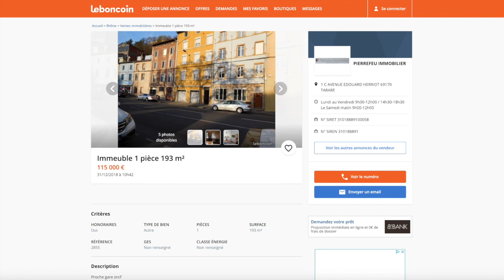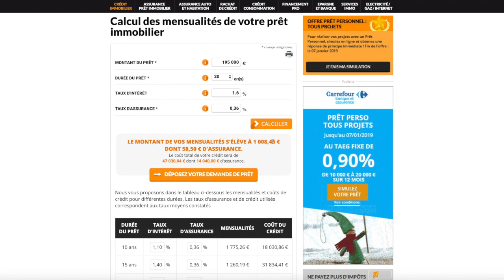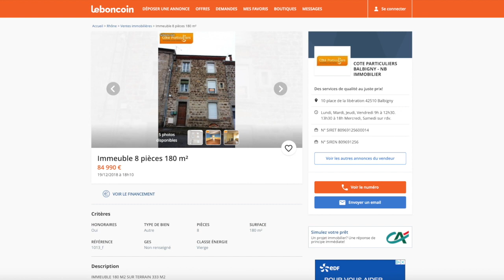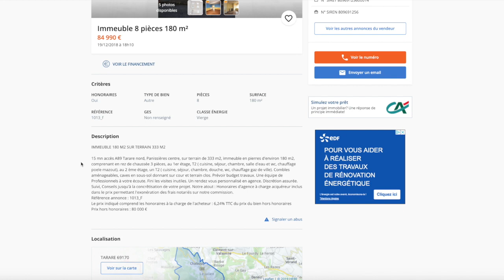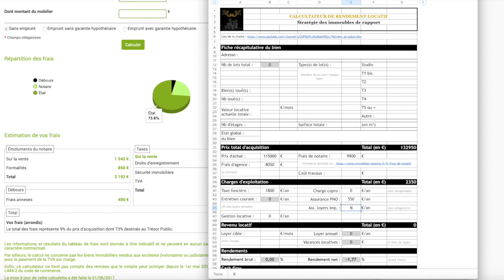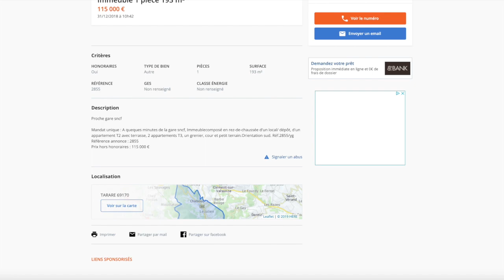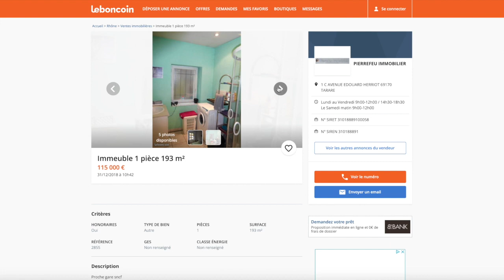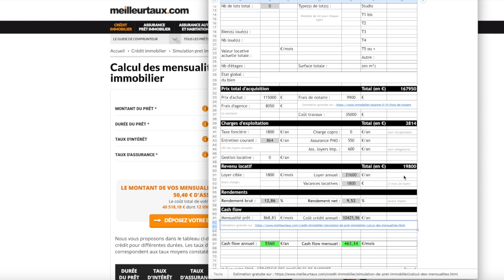Comment trouver un immeuble rentable sur le bon coin - Etude de cas Tarare (2/2)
Cette vidéo est la deuxième partie de mon étude de cas sur la commune de Joigny !

Dans cette vidéo, on va plus en profondeur, et je te montre comment identifier des biens rentables sur Le Bon Coin.
Direction la commune de Tarare :)

C'EST POUR TOI, C'EST CADEAU

Si tu veux te lancer sur Internet, tu peux profiter de 14 jours offerts sur System.io

LIENS DE MES AUTRES VIDEOS